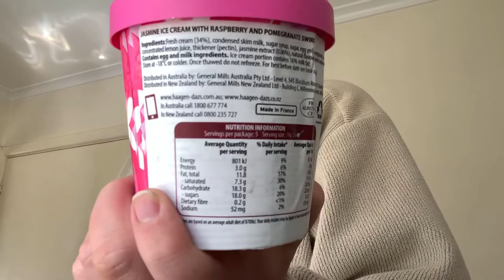Fat bastard reviews: Haagen Dazs Limited Edition Jasmine, Raspberry & Pomegranate Ice Cream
A one-off batch imported from the EU (lets the conspiracies rain on why exactly officially and otherwise) that something that wasn’t meant to leave the region made it to AUS…. I’m the only person to have conducted a video review outside of the EU…... an exclusive sort of!